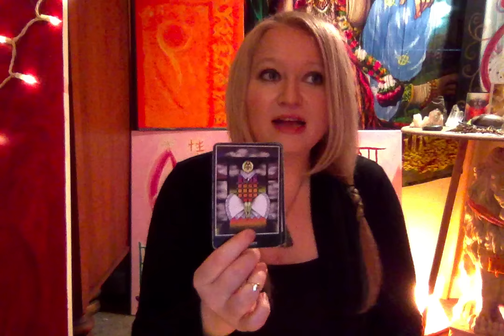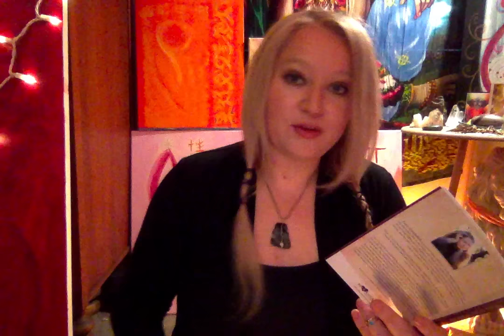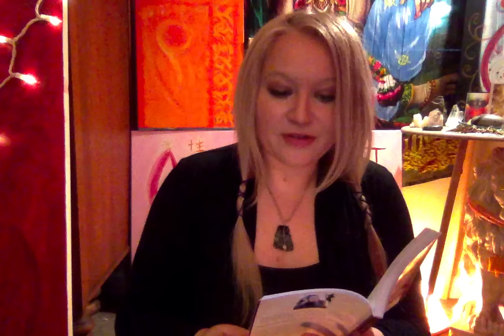Horoscope January 23 2017 Mercury Sextile Neptune Moon Square Venus